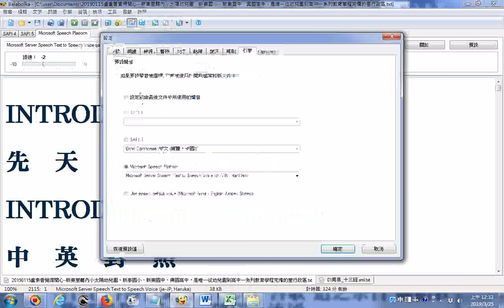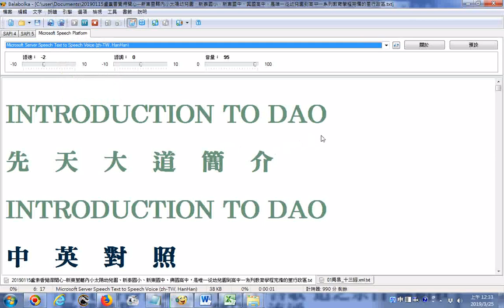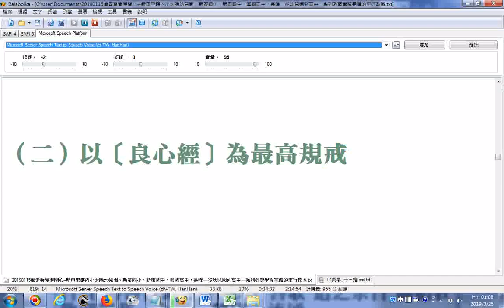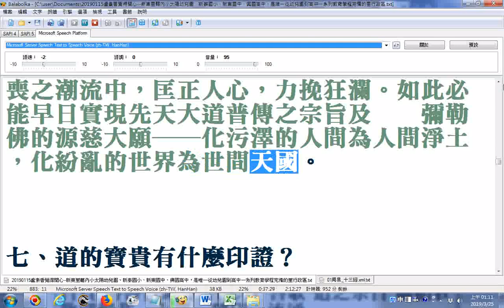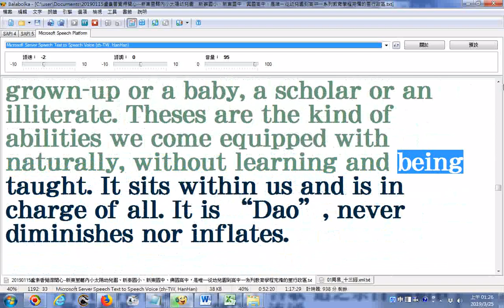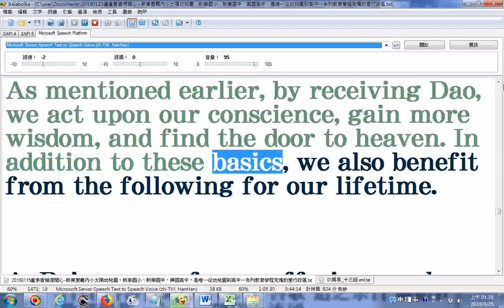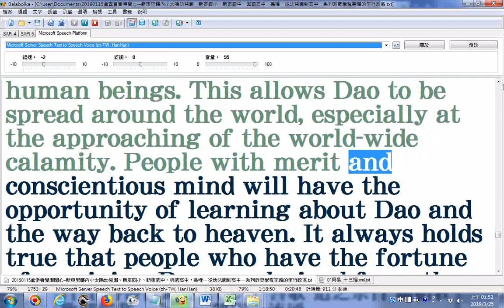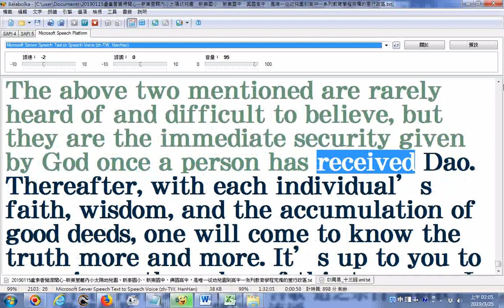INTRODUCTION TO DAO先天大道簡介 使用電腦程式Balabolka逐字唸 部份漏讀或是破音字讀音錯誤請見諒 原稿訂正請改筅ㄒㄧㄢˇ為先 原稿出處位址http冒號右斜線右斜線taol